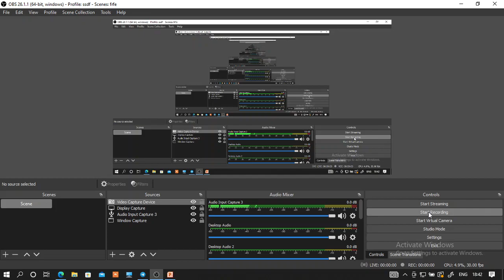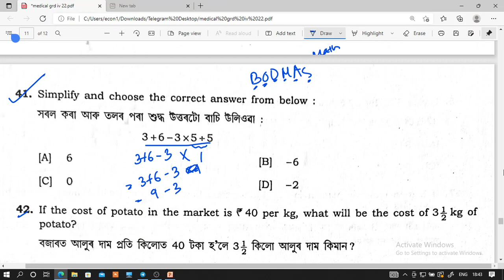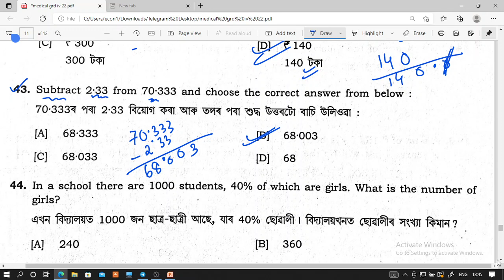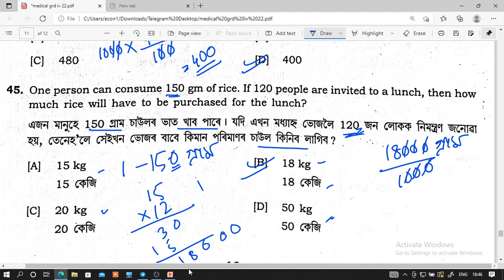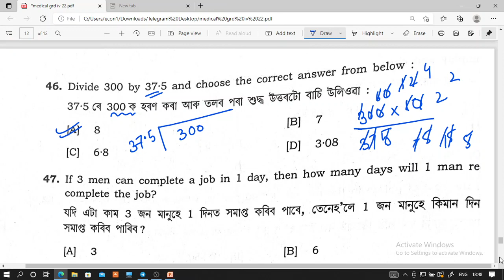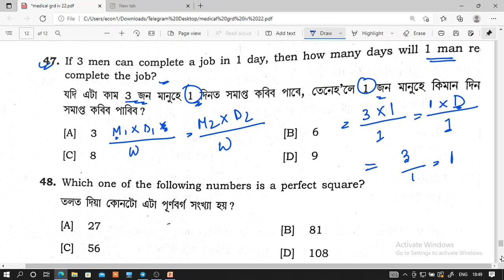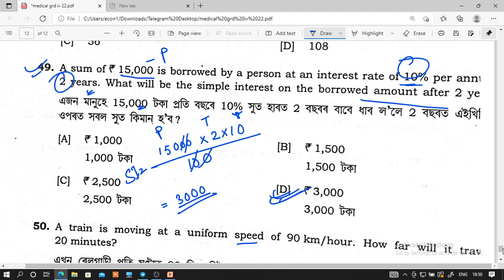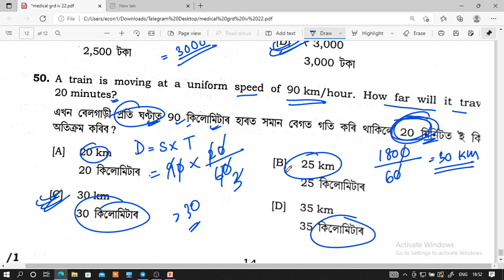Lakhimpur medical college Maths Solved question Papers Grade IV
তলত সকলো plus course ৰ বিষয়ে দিয়া আছে
For GS {With GS and Maths}

Classes will start from 14th March (Monday)
You will be added to our members group and you will find joining link after successful registration.

Exam preparation Group for Assam Competitive Exam